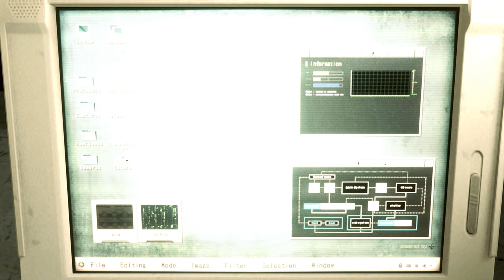Resident Evil 2 Remake Claire Pink Diabio suit Costume /Biohazard 2 mod [4K]